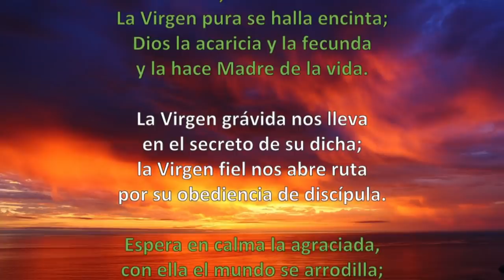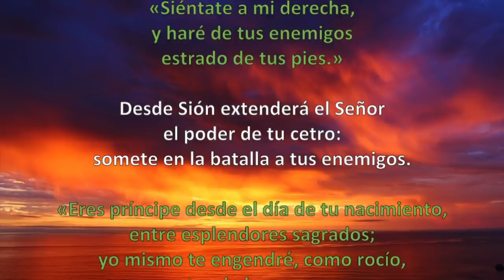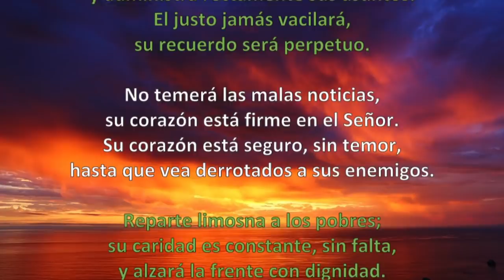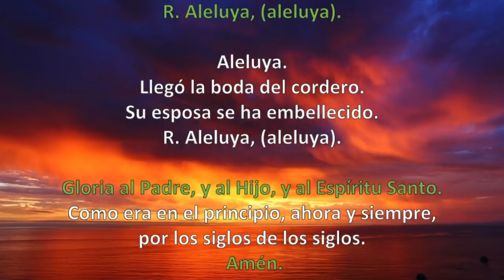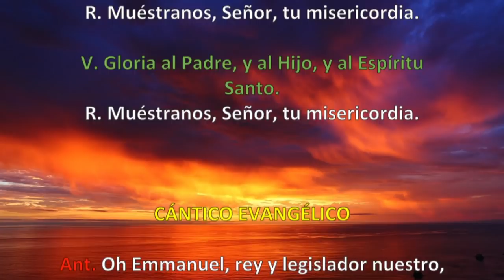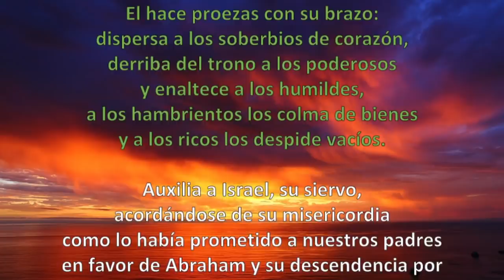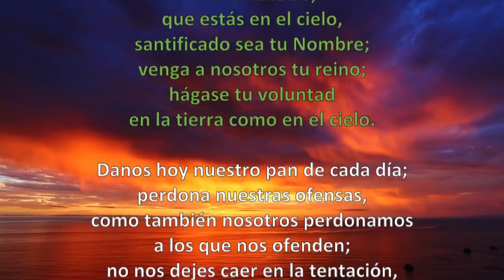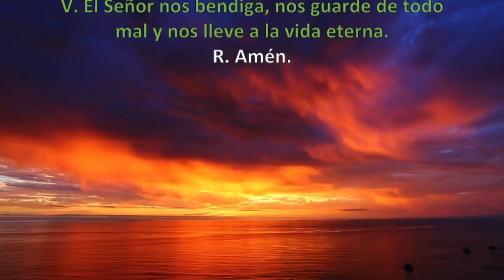Oración de la tarde (Vísperas), DOMINGO 23 DE DICIEMBRE 2018 | Padre Sam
Visperas de hoy domingo 23 de diciembre.